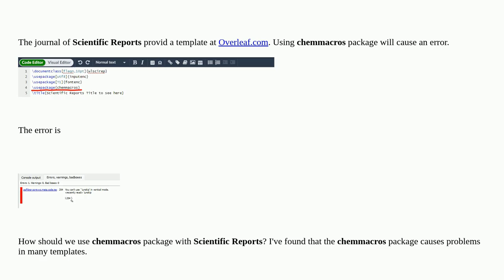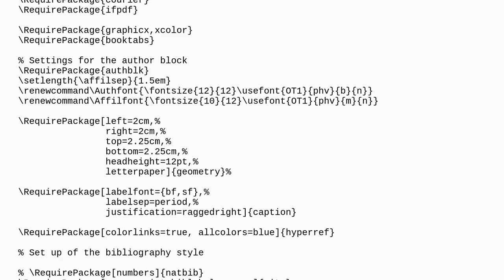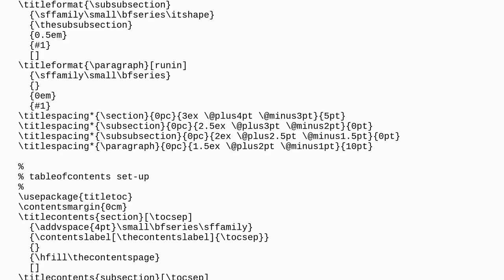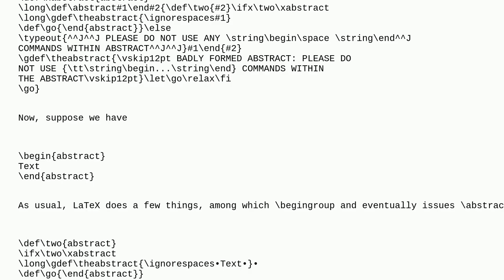Tex: How to use "chemmacros" package in Scientific Reports?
How to use "chemmacros" package in Scientific Reports?

A special thanks goes out to the community

  chemmacros wlscirep